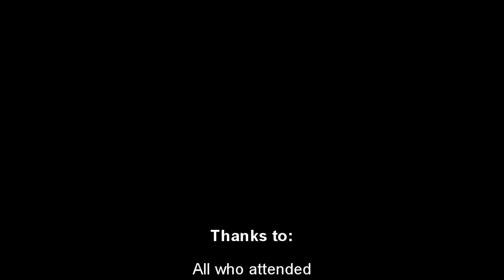VDSR Llyn Brianne Camping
Camping trip to Llyn Brianne, Wales